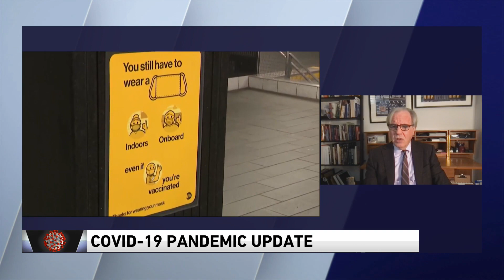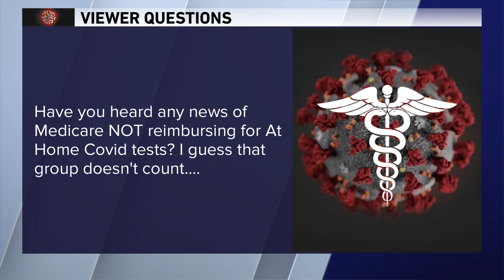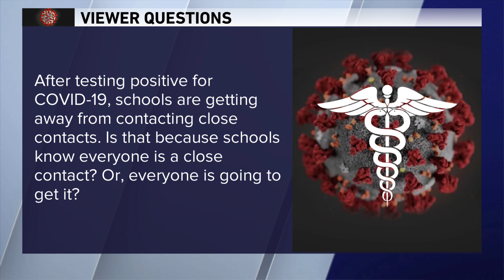'Will Pfizer's COVID drugs lead to a return to normal in spring?' Dr. Murphy answers viewer COVID-19